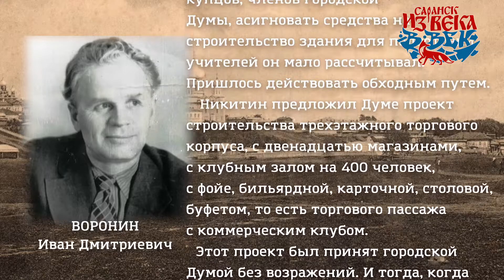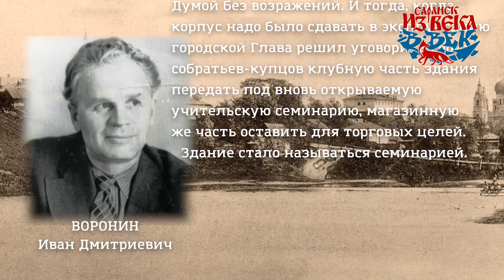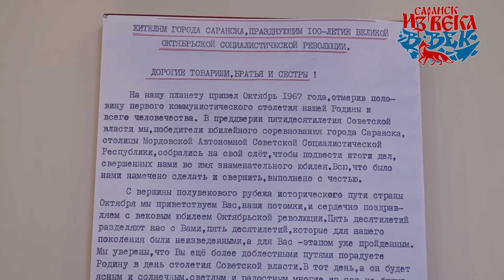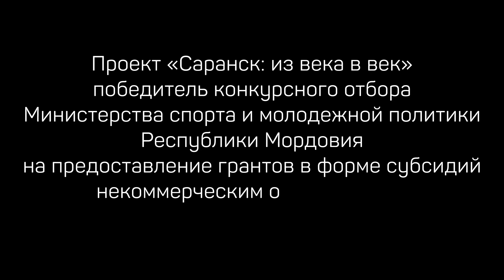Здание администрации г.о. Саранск